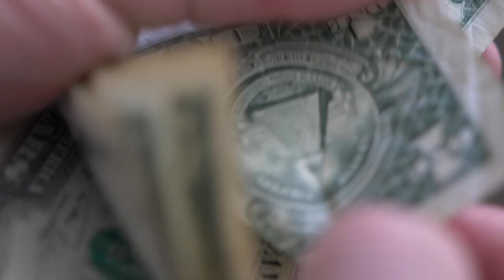A Former Inmate Describes Putting In Work For His Prison Set | The Connect w/ Johnny Mitchell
Johnny Mitchell describes what it's like to sell drugs inside of a maximum security prison.